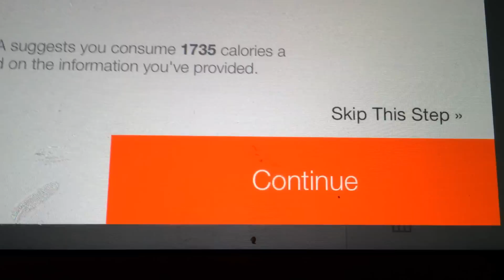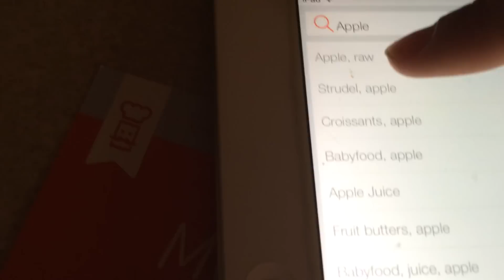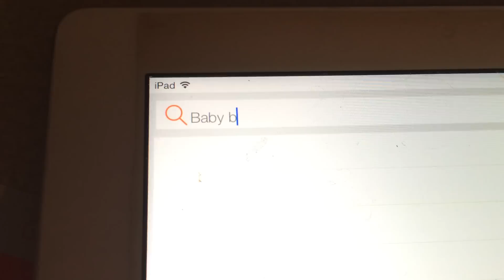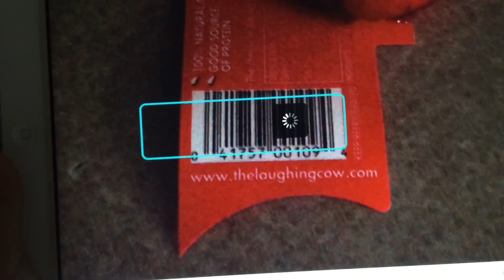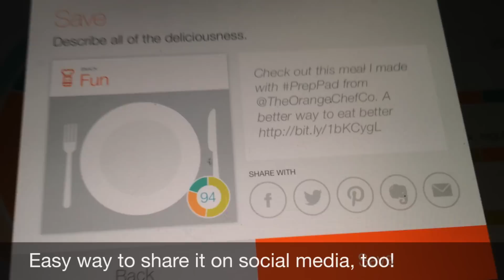The Orange Chef Prep Pad Review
excitedly reviews the new Prep Pad by The Orange Chef for a sponsored campaign with Fitfluential.